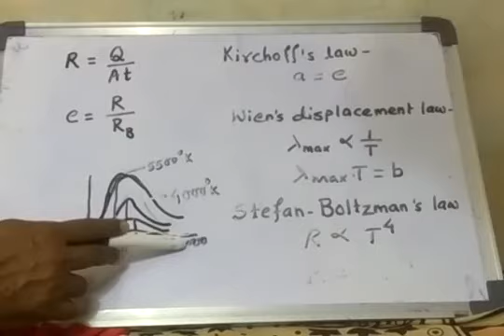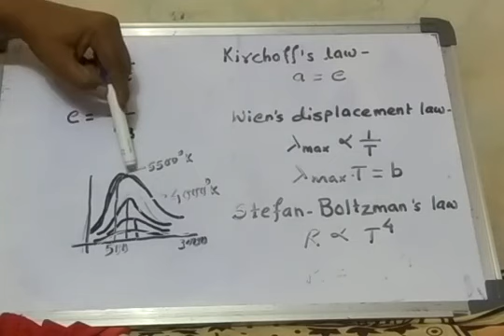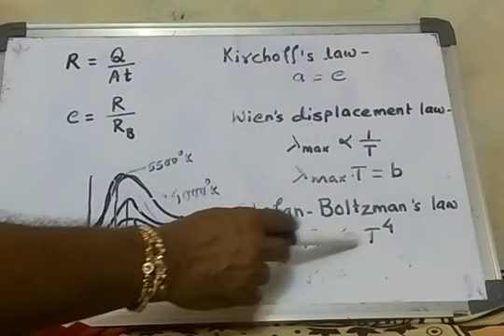Physics:-KTG- lecture:- 6